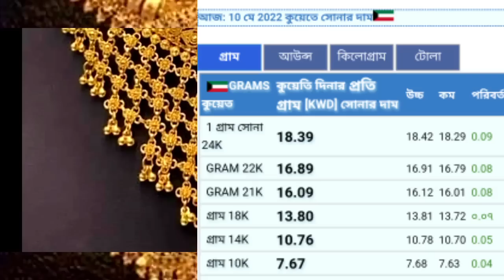আজকের কুয়েতের সর্বশেষ গুরুত্বপূর্ণ নিউজ,১লাখ ৩০ হাজার টাকায় নতুন কর্মী নিয়োগ, মাকে হত্যাকরায় আটক,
আজকে আমি আপনাদের মাঝে কয়েকটি বিশেষ বিশেষ খবর নিয়ে আসছি,
১ লাখ ৩০ হাজার টাকায় নতুন কর্মী নিয়োগ,
এবং প্রবাসীদের জন্য জরুরি কিছু নিউজ,